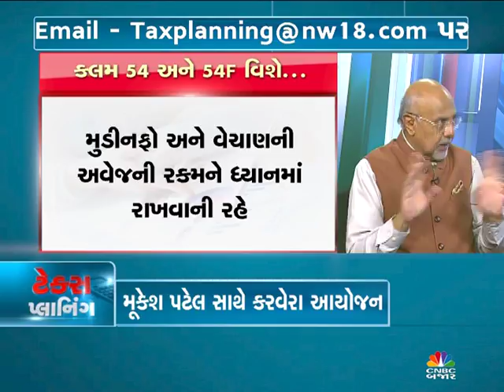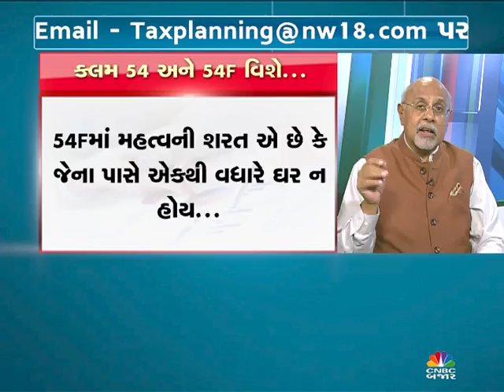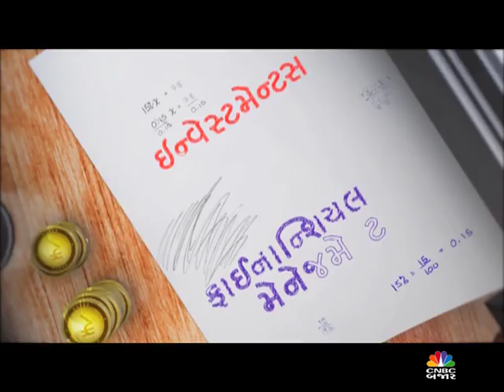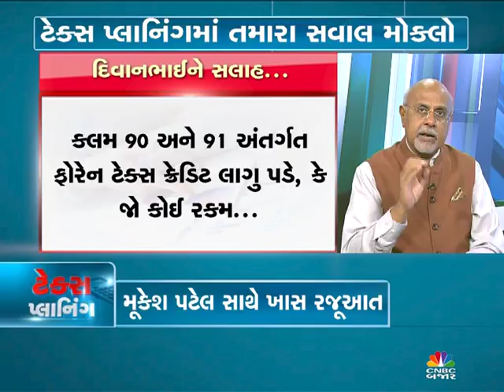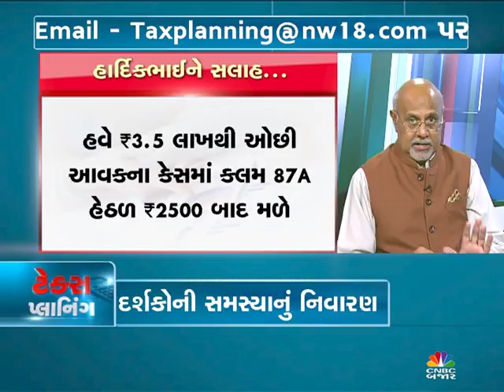Tax Planning With Mukesh Patel - Episode 187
In this Episode Mukesh Patel analyses the provisions in relation to availing Exemption for Capital Gains arising from Assets Other than Residential Houses and also answers Viewers Queries on Tax & Investment Planning!